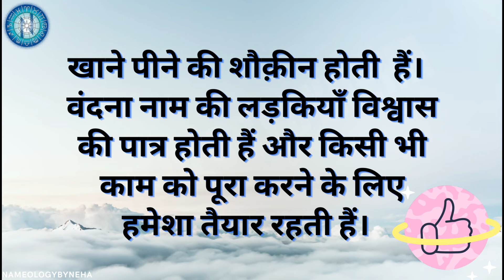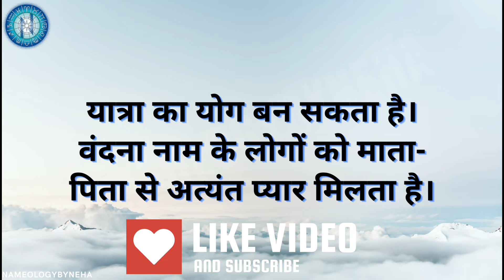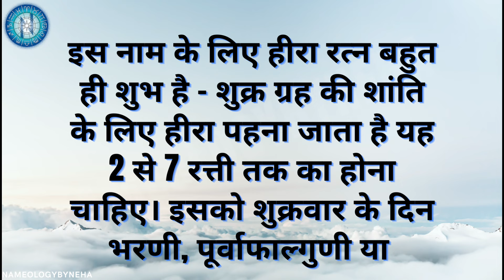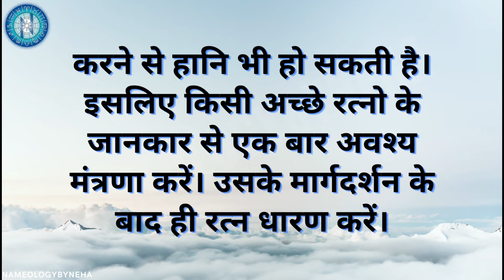Nameology - VANDANA नाम का मतलब| VANDANA नाम की लड़की कैसी होती है| V नाम की लड़कियां